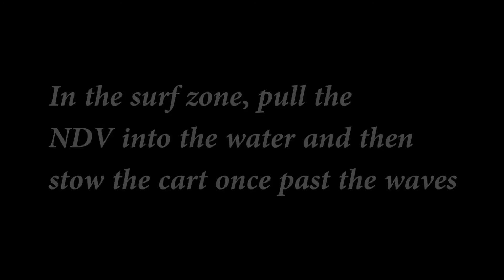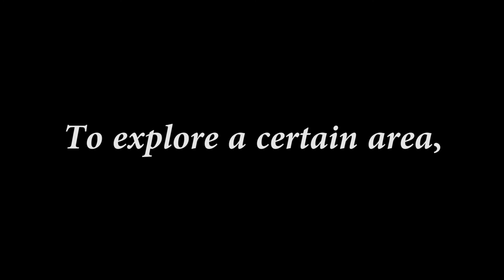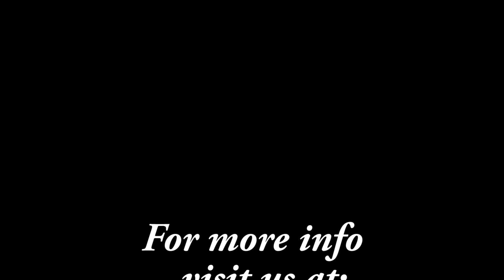short promo video Dania fl